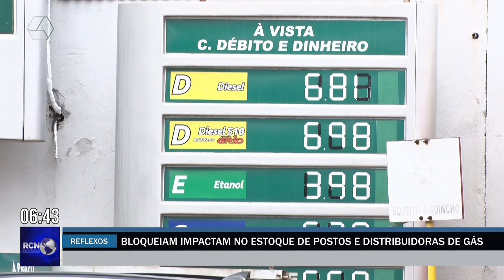Bloqueios impactam no estoque de postos e distribuidoras de gás